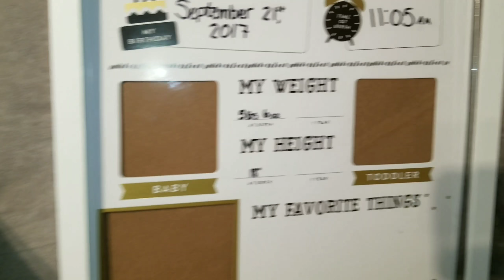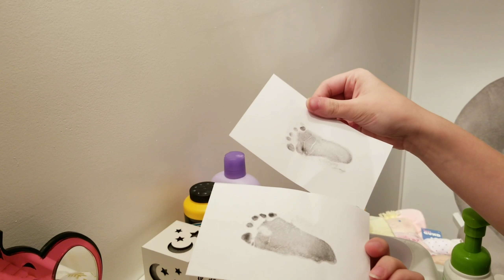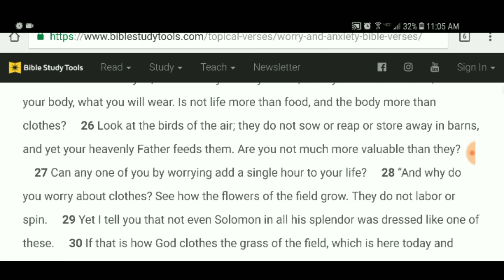NEW TATTOO!!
Hey in today's vlog we decided to do Alanah's footprint ,and we had a sweet 16 To go to plus I might have got a tattoo come check it out ..

Hey Viewers!
I'm Josh, that's Kaylla, Spike is our puppy, and the newest addition is Alanah. We are on a journey through life seeking god.

Semisonic-closingtime
Train hey soul sister- psyrex remix